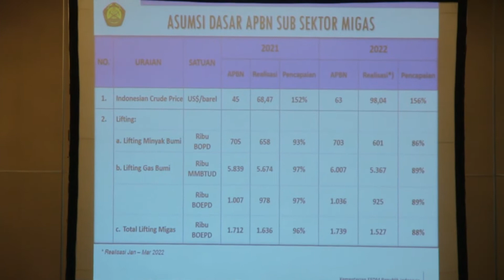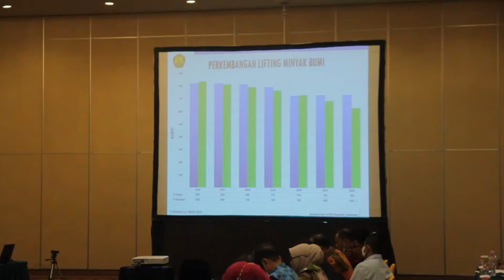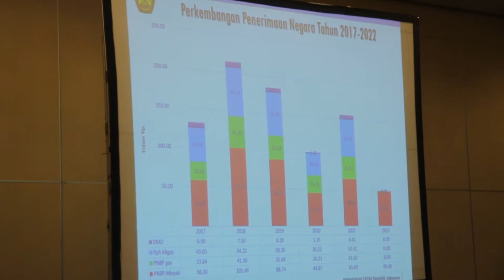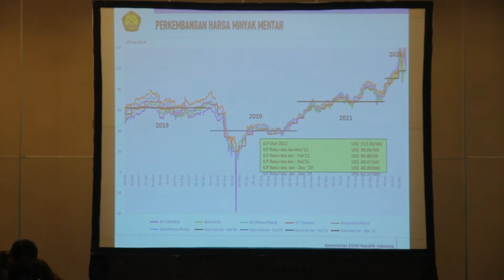Sekda Siak Ikuti Rakor Penghitungan dan Evaluasi Realisasi Lifting Migas Triwulan I Tahun 2022